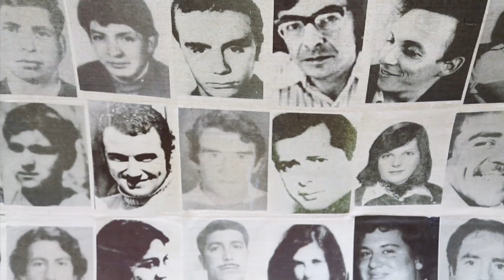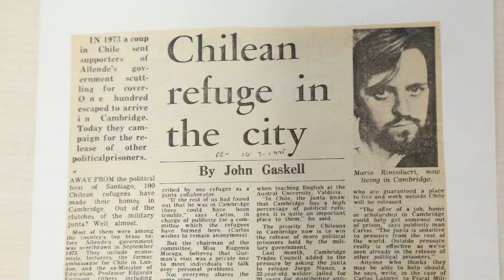Hora Chilena (Chilean Time) Trailer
Timed to mark the fortieth anniversary of the 1973 Chilean coup that led to the death or disappearance of thousands and forced hundreds of thousands more to flee the country, Hora Chilena (Chilean Time) brings to the screen the previously untold story of the Chileans that fled the brutal Pinochet regime of the 1970s and 80s and found refuge and support in the guise of Cambridge and its citizens.

Despite escaping some appalling and tragic experiences, members of the Chilean community manage to tell their stories of struggle, loss and adapting to a different culture with warmth and humour, through which we learn the importance of empanadas, parties and the kindness of strangers.

This film offers more than a straight nostalgia trip and leaves us pondering whether we have the same capacity for kindness today.

Video contains strong language.